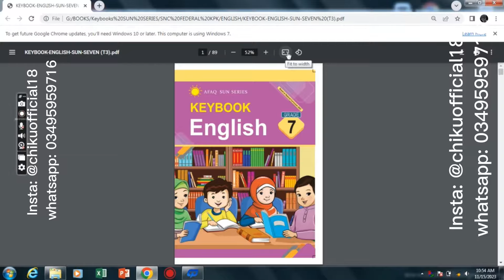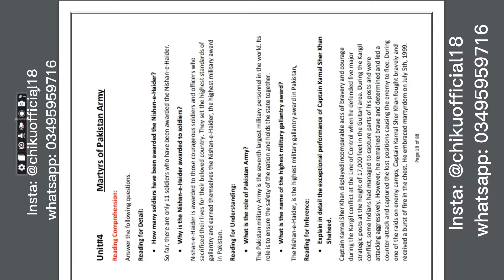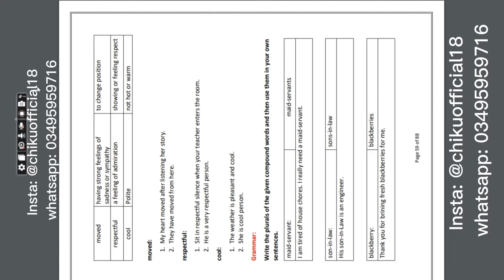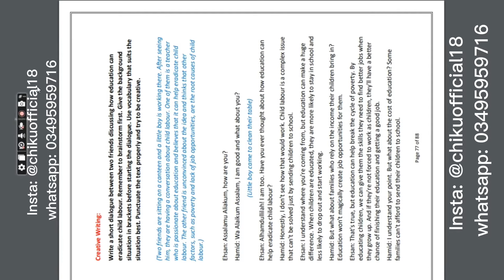Class 7th English Keybook Sun Series - Full Solved Book - Afaq Sun Series English all Keybooks - CC